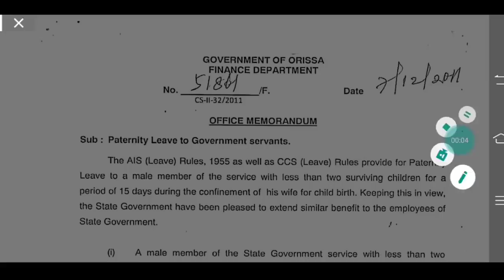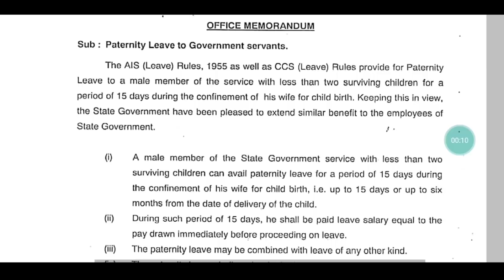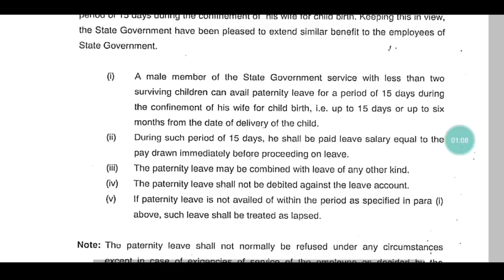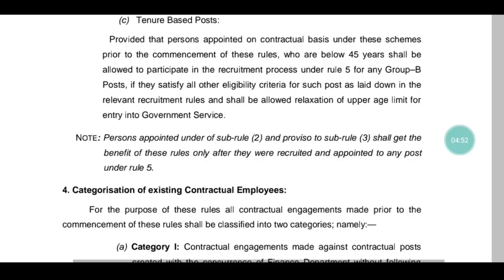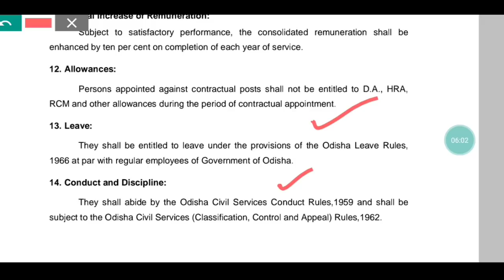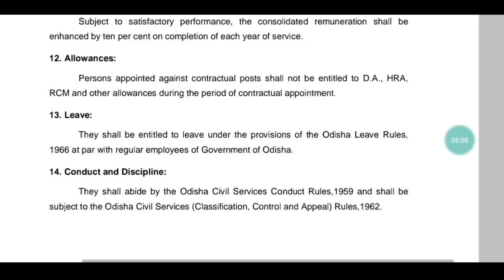Paternity leave 15days to 6month & RCM(Medical Financial Support) for JT/JTC & CHT/IAT Guidelines 👍